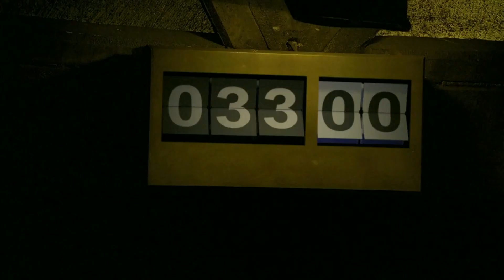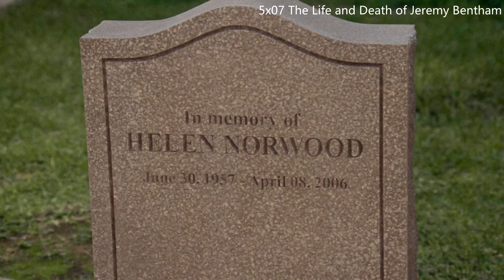LOST Soundtrack Analysis - 1x04 Walkabout (John Locke's Themes)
[WARNING: This video contains footage from all six seasons.] "Don't tell me what I can't do!"

Experience the dream journeys of the fabled LOST soundtrack. Join Michael Giacchino on his walkabout tour, and discover how two John Locke themes may turn into nine (arguably more) over the course of a single TV show!

15 years after the show first aired, the genius of Giacchino has many secrets yet to be uncovered. In the coming weeks, I will be exploring Michael Giacchino's soundtrack from ABC's LOST in a weekly video, covering the episodes of the show and their musical connections to each other.